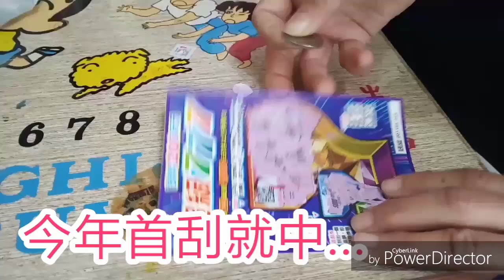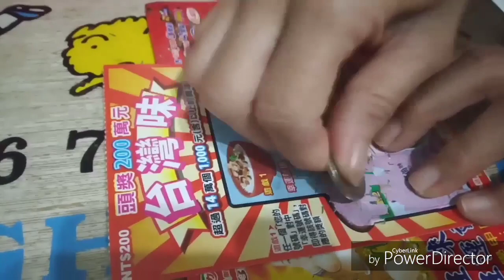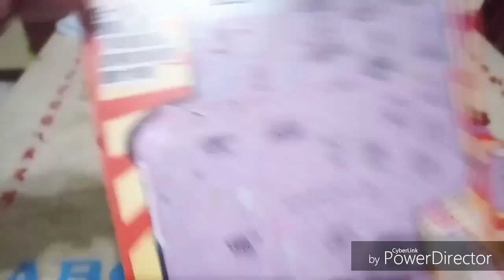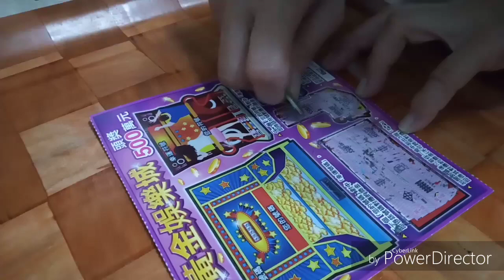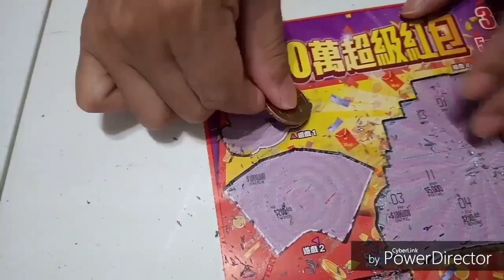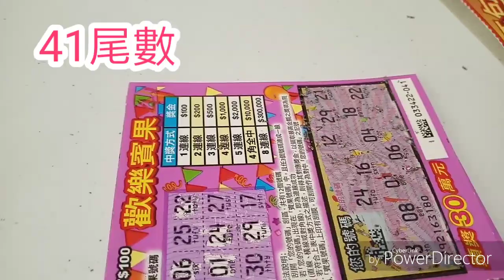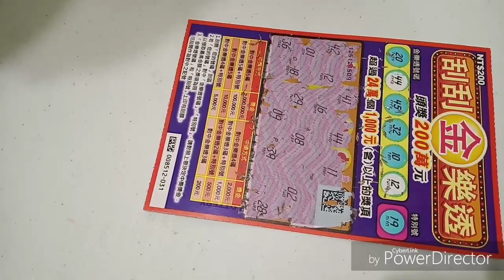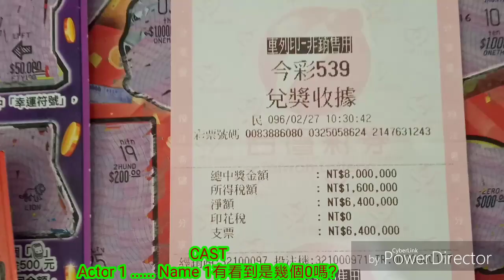#2019 各式刮刮樂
各式刮刮樂實戰